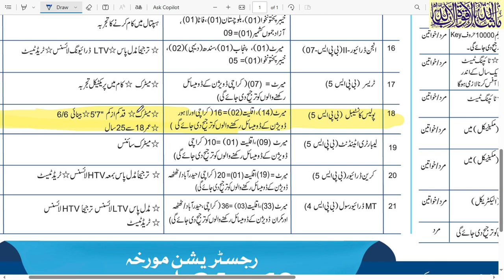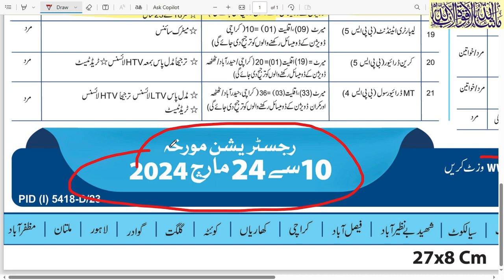Pak navy jobs | join Pak navy | Pakistan navy jobs | Military Police jobs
join Pakistan navy
1.  Videos about Latest Jobs In Pakistan
2.  Govt Jobs in Pakistan
3. Pakistan Army Jobs
4.  PAF Jobs
 5. NAVY Jobs
 6.  KPK Jobs
7.  Punjab Jobs
 8.  Police Jobs
 9.  NTS Jobs,
 10.  oil and gas jobs
11.  Matric Base Jobs,
12.  Teacher Jobs,
13.  Banking Jobs,
 14  .PAEC Jobs,
15.  Wapda jobs,
 16.  Islamabad Jobs,
17.  Federal Govt Jobs,  and all Urdu Newspaper Jobs,
18.  Today Govt Jobs,
19.  Today job vacancy,
20.  Today newspaper jobs,
21.  latest govt jobs in Pakistan,
22. Jobs in saudia arabia
23. Jobs in dubai
24. Jobs in europe
25.Job in out of country
26. Driver jobs